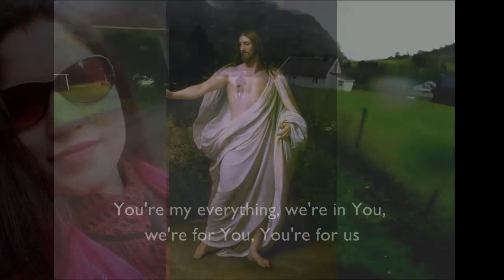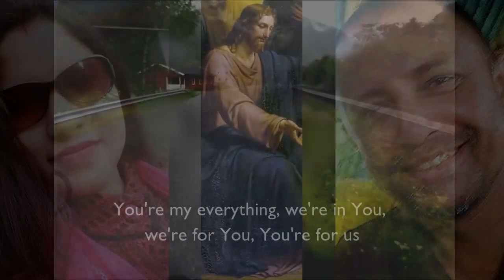YAHUSHUA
Co-singer: Pinky Joysowal.
Clip & mages by DIFFERENT PEOPLE.
Studio: SCENE&SOUND-multimedia.
Released on 26 April 2020.